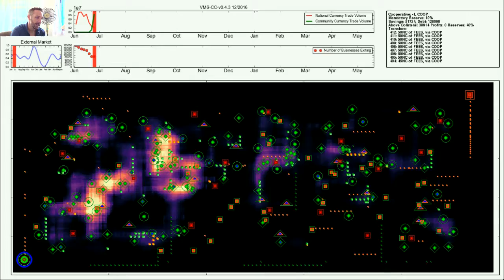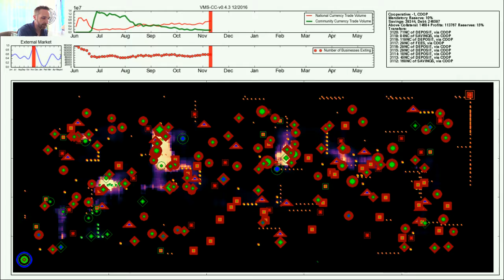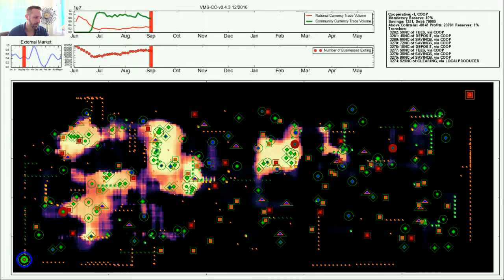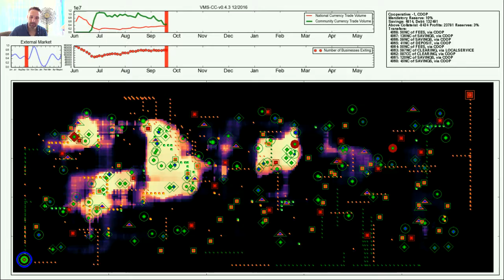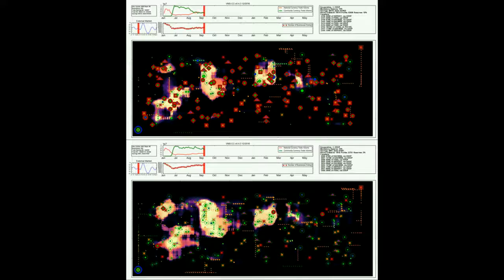Village Market Simulator v0.4 Risk and Community Currencies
This simulation looks at some of the risks involved in various community currency programs and suggests credit-clearing in special situations to allow excess currency to be removed from circulation  based on cooperative collateral (in cash and assets).